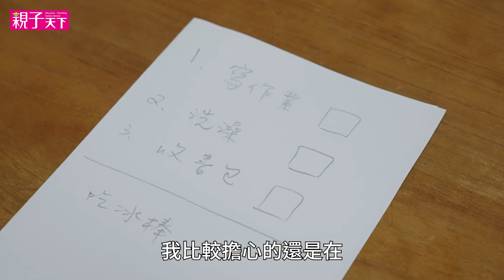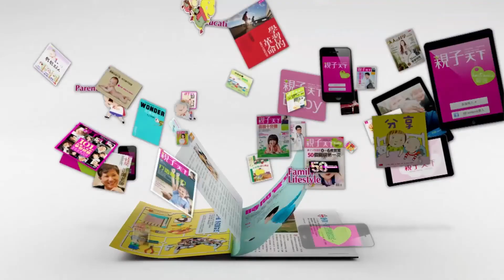全職爸爸在家帶特殊兒 孫雩龍：我只求比孩子多活一分鐘｜親子天下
最近韓劇《非常律師禹英禑》相當火紅，連帶讓大眾開始關心自閉症族群。在台灣有一位父親孫雩龍，辭去工作、當起全職爸爸，他要當自閉症兒子的超級英雄，願望是打造一個沒有異樣眼光的世界。

更多相關報導，請見：

當自閉症兒子的靠山 全職爸爸孫雩龍：我覺得我是拯救世界的英雄